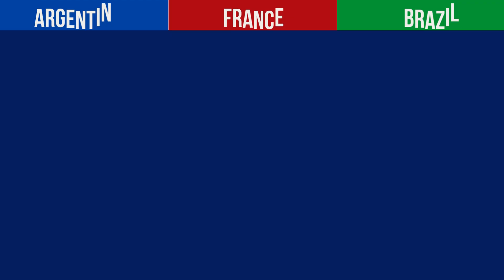France VS Brazil VS Argentina National Football Team || FIFA Soccer Qualifiers Teams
France VS Brazil VS Argentina National Football Team
FIFA Soccer Qualifiers Teams

Argentina National Football Team
here is the Player Name:

Franco Armani
Juan Musso
Emiliano Martínez

Nahuel Molina
Nicolás Tagliafico
Gonzalo Montiel
Germán Pezzella
Marcos Acuña
Cristian Romero
Nicolás Otamendi

Leandro Paredes
Rodrigo De Paul
Exequiel Palacios
Giovani Lo Celso
Enzo Fernández
Guido Rodríguez
Alexis Mac Allister

Julián Álvarez
Lionel Messi (captain)
Ángel Di María (vice-captain)
Nicolás González
Lucas Ocampos
Lautaro Martínez
Paulo Dybala

France National Football Team

Brice Samba
Mike Maignan
Alphonse Areola

Jonathan Clauss
Axel Disasi
Dayot Upamecano
Jules Koundé
William Saliba
Lucas Hernandez
Théo Hernandez

Khéphren Thuram
Adrien Rabiot
Youssouf Fofana
Boubacar Kamara
Eduardo Camavinga
Aurélien Tchouaméni
Jordan Veretout

Antoine Griezmann (vice-captain)
Olivier Giroud
Kylian Mbappé (captain)
Ousmane Dembélé
Randal Kolo Muani
Marcus Thuram
Kingsley Coman

Brazil National Football Team

Alisson
Lucas Perri
Bento

Emerson Royal
Marquinhos (vice-captain)
Gabriel Magalhães
Renan Lodi
Nino
Bremer
Carlos Augusto

André
Bruno Guimarães
Douglas Luiz
Joelinton
Raphael Veiga
Casemiro (captain)
Lucas Paquetá

Neymar
Gabriel Martinelli
Gabriel Jesus
Rodrygo
Raphinha
Pepê
Paulinho
Endrick
João Pedro